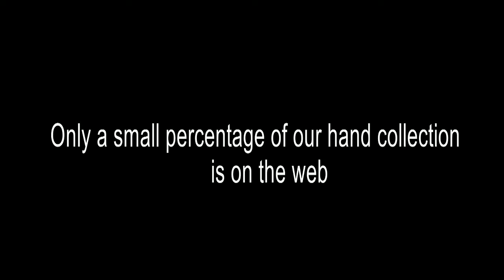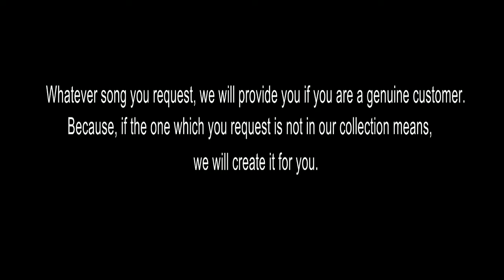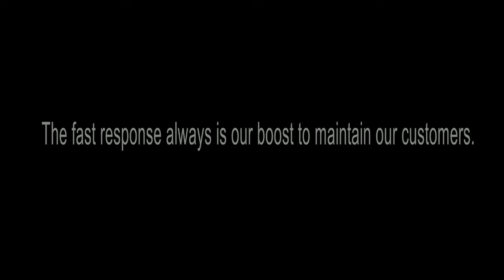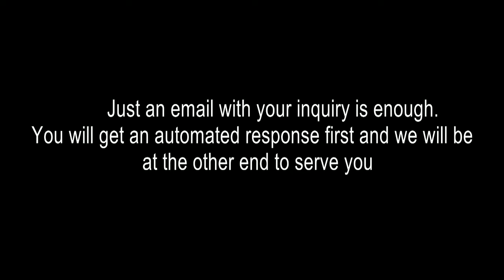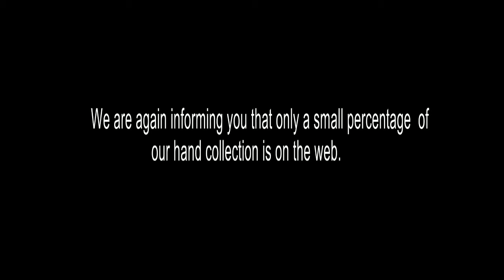SIRICHUPUTTA KARAOKE VELMURUGAN BOREWELLS